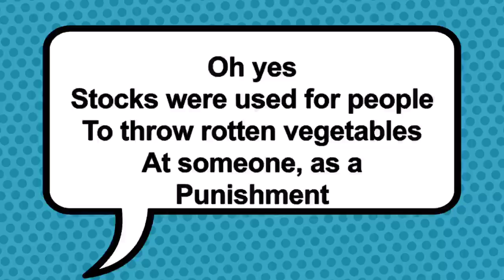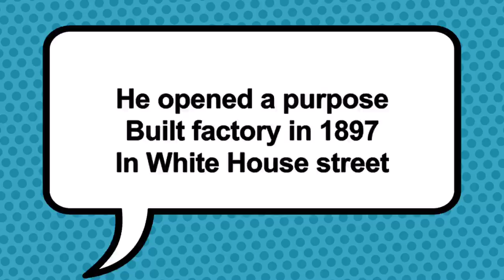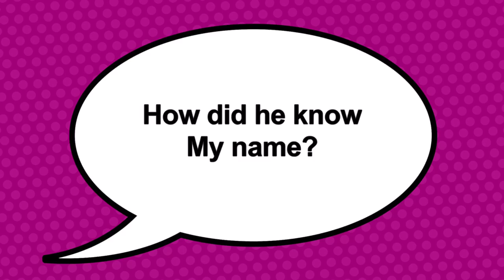Creative Local History Project: Guiseley in the 19th Century Stop Motion animation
By Andrew Graham, Year 8